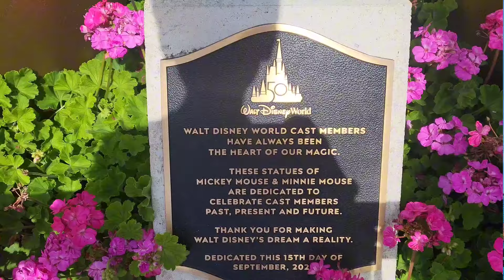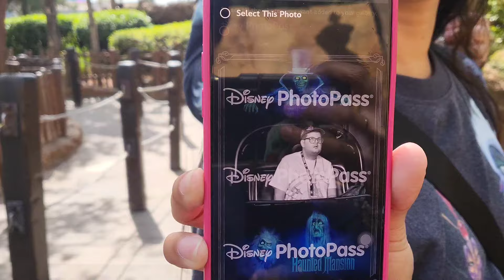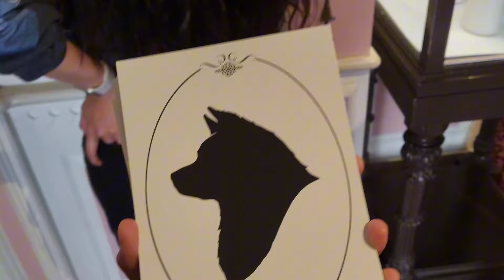Last Magic Kingdom & Animal KIngdom... | Disney CRP México (2023-2024)